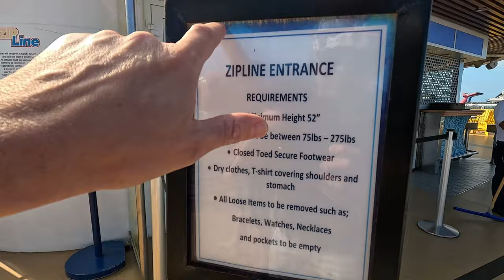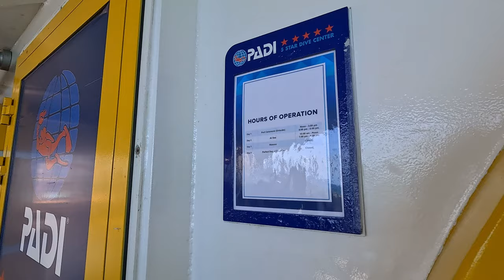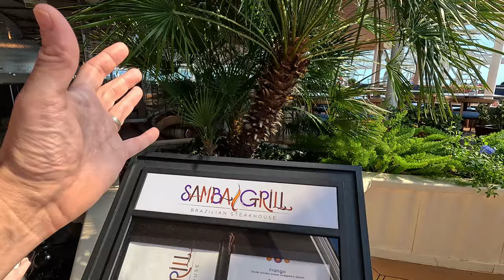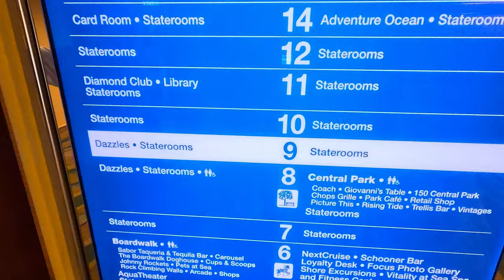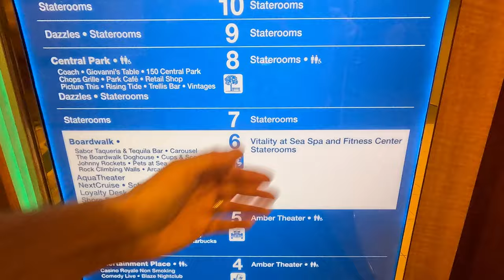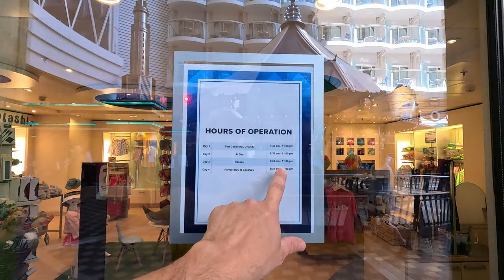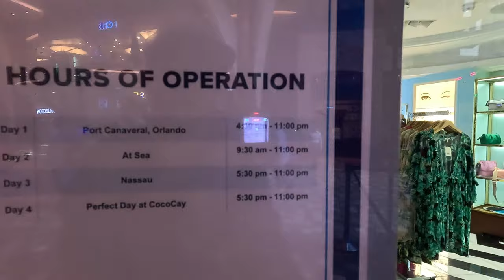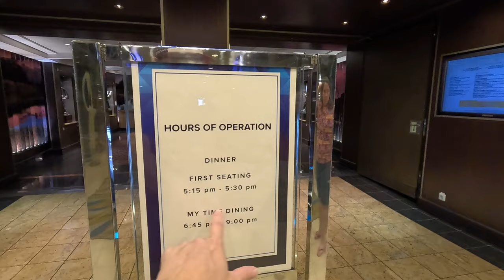Royal Caribbean's Allure of The Seas Detailed Ship Tour With Information For Your Cruise!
Full ship tour with Information for your cruise aboard Royal Caribbean's Allure of The Seas! We go deck by deck showing all the pools, Central Park and of course the Boardwalk. We give you information you need as we tour the Promenade and all the public areas on Royal Caribbean's Allure of The Seas!

Thank You Patrons:
Fabiola Simas
Hebe Silva
Veronica Hanne
Mark Dodds
Leigh Ann Mays
Joshua Holly

Mailing address:
Medling World